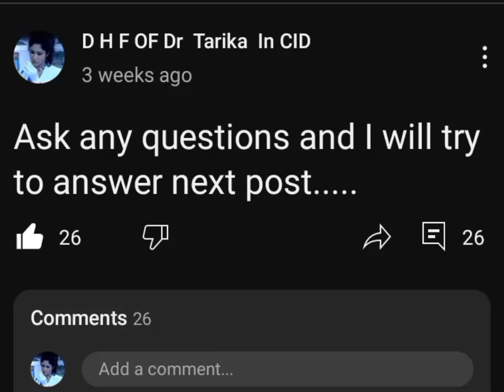33 questions 😭😭😭😭🤭 just for fun @cidfanpage_abhijeet 😅